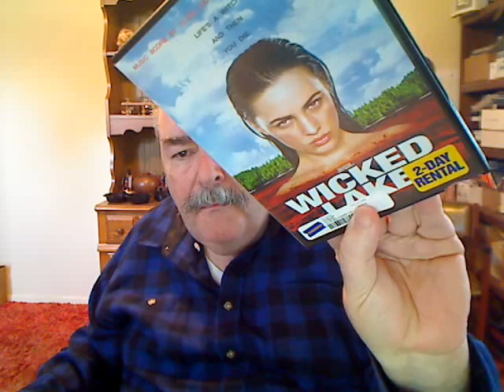Burning a Cohiba knockoff with famous cigar smokers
Smoking a JR alternative and starting a list of famous cigar smokers